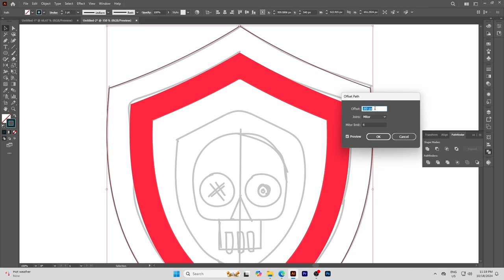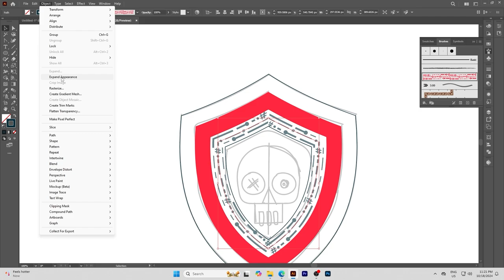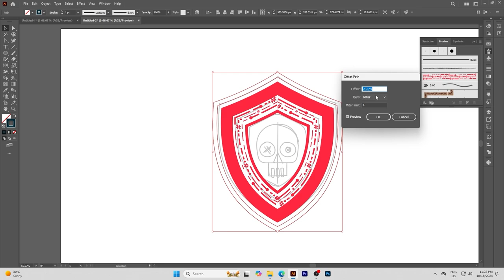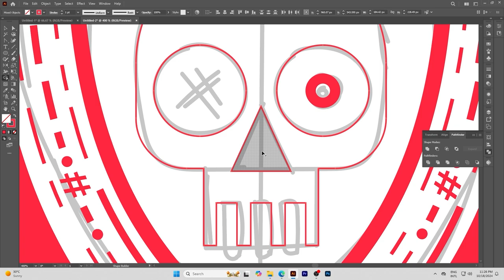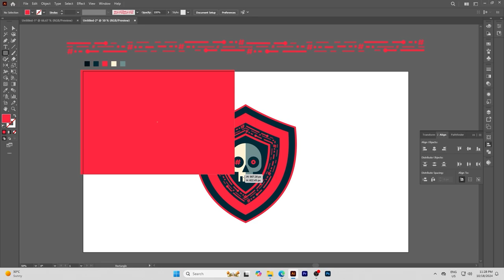Sheild Logo in Illustrator | Skull Logo Design Tutorial | Illustrator Logo Design Process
***you can buy this design***

How to Clean C Drive In Windows 11 | How to Clear All Cache & Junk Files (Make Your PC Faster)

"Welcome to this in-depth Adobe Illustrator tutorial, where we guide you through the complete process of designing a sophisticated hacker-themed logo. Whether you’re a seasoned designer or just getting started, this tutorial will help you refine your skills in vector logo creation. In this video, we’ll cover every essential step—from conceptualizing your design to mastering the tools in Adobe Illustrator CC to bring your logo to life. You’ll learn how to utilize Illustrator’s powerful features to create a modern, sleek, and cyber-inspired logo perfect for technology, cybersecurity, or hacking-related projects.

We’ll also dive into professional design principles, including balancing elements, color selection, and typography, ensuring that your logo is not only visually appealing but also effective in representing your brand. This tutorial is perfect for anyone looking to create a professional, clean, and memorable logo, and is ideal for branding cybersecurity channels, tech startups, or hacker-related content.

If you’re looking to enhance your Illustrator skills and want to learn how to design logos that stand out, this video is for you.